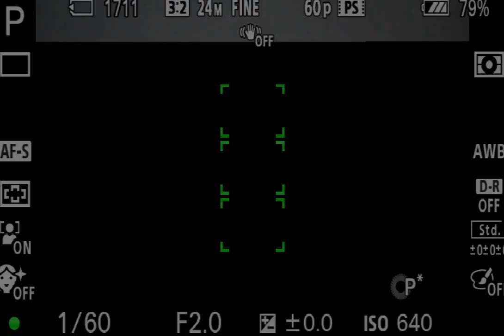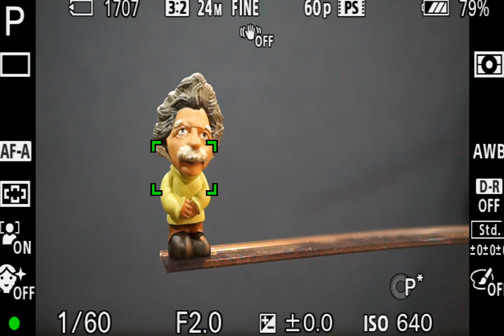Sony a5100 AF A Mode